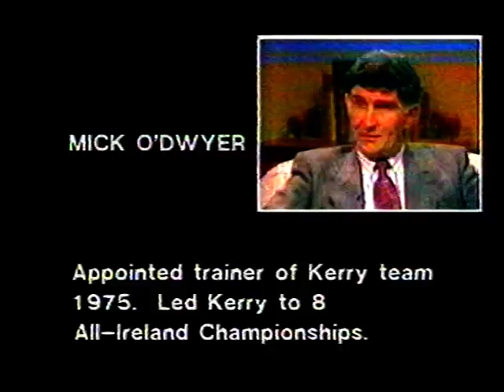1989 All Ireland Hurling Final Post Game